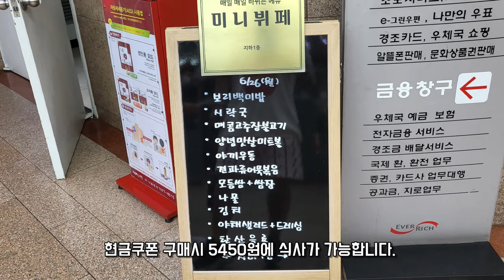부산 직장인 가성비 맛집 오션뷰 7000원 우체국 5500원 부산역 인근 직장인들의 선택 부산맛집 가성비 맛집 한식뷔페 우체국 뷔페시즈 후식 풀코스 무한리필 가성비 한식뷔페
00:00 인트로
00:16 우체국 구내식당 미니뷔페
00:47 오션뷰 한식뷔페 시즈
03:50 후기

이 포스팅은 쿠팡 파트너스 활동의 일환으로 이에따른 일정액의 수수료를 제공받습니다.